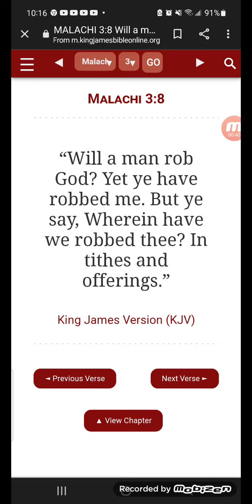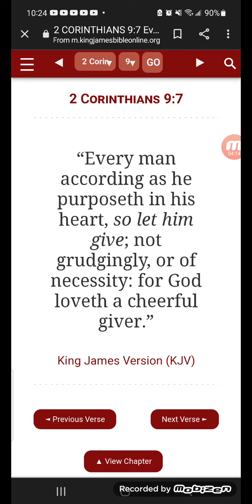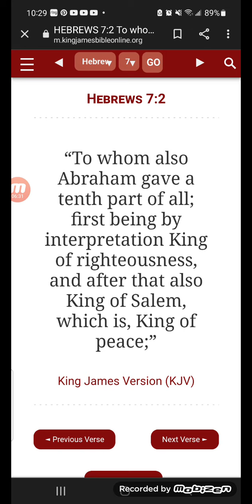A Spiritual Gem😉, tithing and giving✊